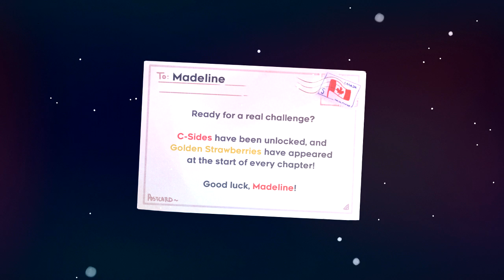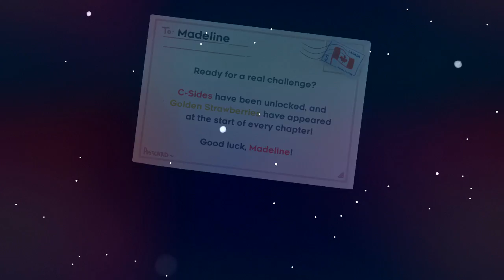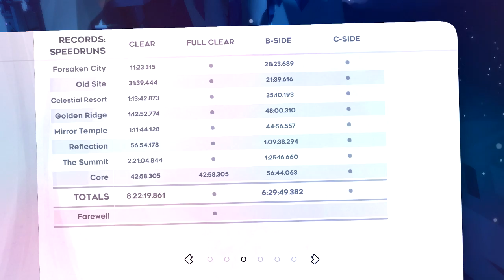Celeste [Blind] | Episode 24 - Say Goodbye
In this episode of Celeste [Blind], we finish Chapter 8's b-side! It was certainly tough, but I really enjoy it!